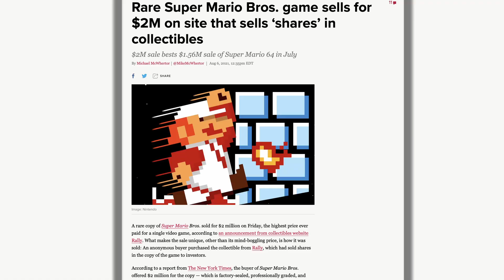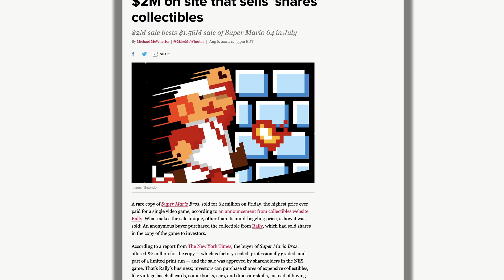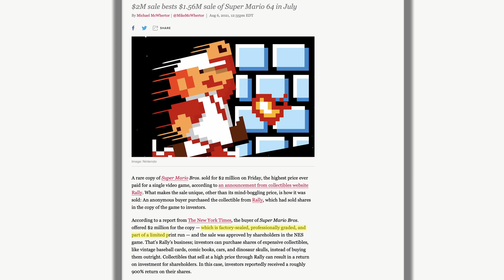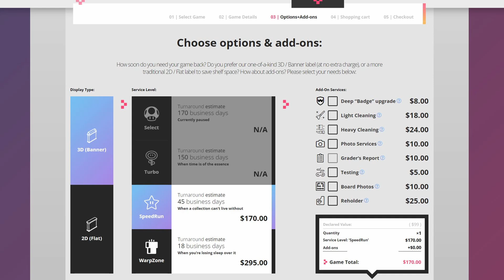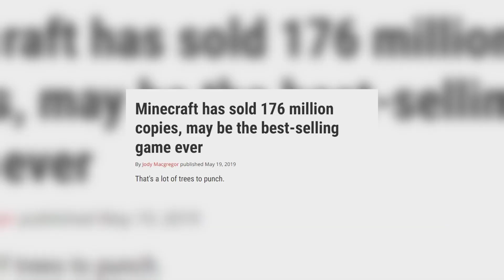Super Mario HOW MUCH??? What's happening to used video game prices? [Podcast Snippet]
In this Snippet from Podcast S3 E1, we talk about the crazy prices of used video games, and discuss whether the market is perhaps being manipulated.

Our podcast snippets are edited topics from our podcast, for those who don't have the time to listen to us waffle on for an hour or more!